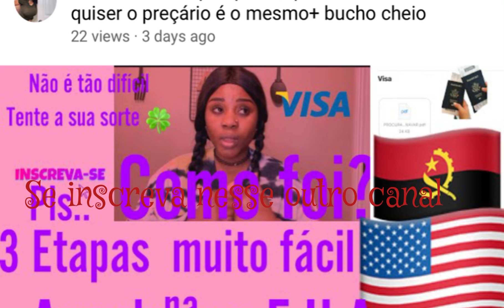As moças do iPhone 13 foram encontradas😂 se inscrevam no outro canal, link na descrição…